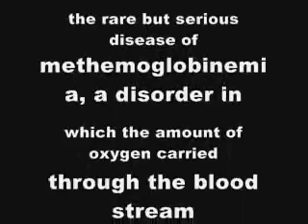Robert Tupac What Is Right For You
Fear of the Dentist? We Can Help!
We offer sedation dentistry as an option to help make your dental visit an enjoyable one. Don't let anxiety get

in the way of your oral health.